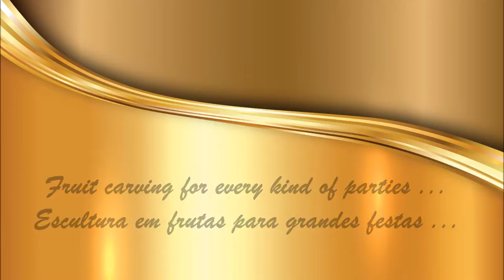Weddings food garnish, carving ideas, Esculturas para Festas de casamentos,